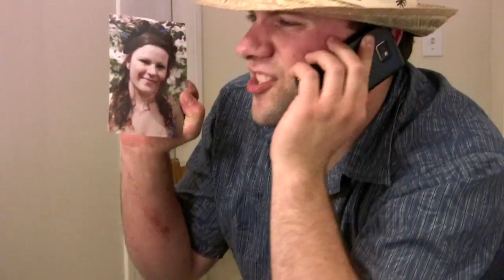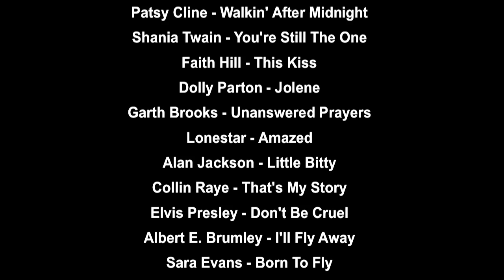#4 (COUNTRY) MUSICAL PHONE CALL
FOR ORIGINAL MUSIC BY FRANTIC PEACE

Hank Williams - Hey Good Lookin'
Toby Keith - I Wanna Talk About Me
Rascal Flatts - These Days
Patsy Cline - Walkin' After Midnight
Shania Twain - You're Still The One
Faith Hill - This Kiss
Dolly Parton - Jolene
Garth Brooks - Unanswered Prayers
Lonestar - Amazed
Alan Jackson - Little Bitty
Collin Raye - That's My Story
Elvis Presley - Don't Be Cruel
Albert E. Brumley - I'll Fly Away
Sara Evans - Born To Fly
Jo Dee Messina - Bye Bye